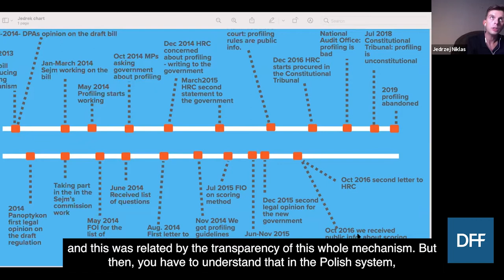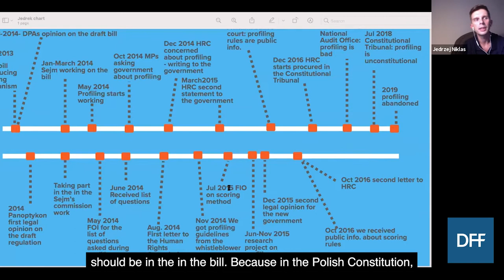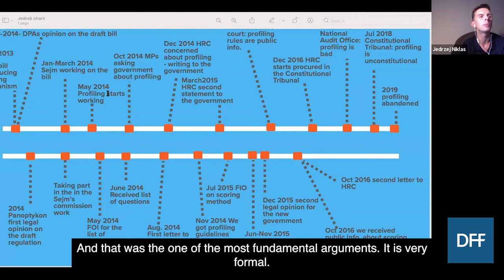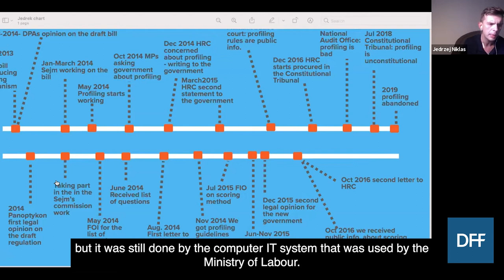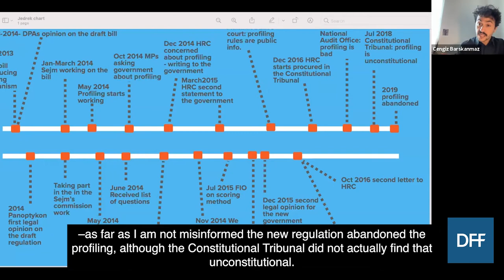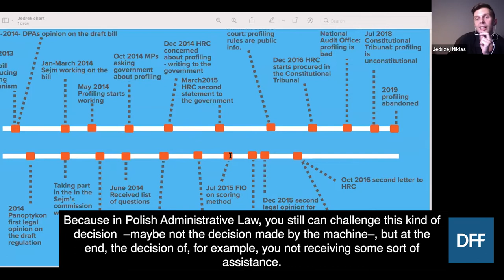Profiling Algorithms: Safeguarding the Unemployed in Poland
In 2014, the Polish Ministry of Labor and Social Policy introduced an automated decision-making system that profiled unemployed individuals based on their personal characteristics. The profiles given to individuals would determine the kind of support they would receive from local labour offices.

In 2018, Poland’s Constitutional Court ruled that the Ministry’s use of this profiling tool violated the Polish Constitution.

Jędrzej Niklas, Research Associate at Cardiff University’s School of Journalism, Media and Culture and the Data Justice Lab, discusses how this controversial policy came about, its impact, and how it was challenged before the polish courts.

The conversation is moderated by Cengiz Barskanmaz, a Research Fellow at the Max Planck Institute for Social Anthropology, Berlin.